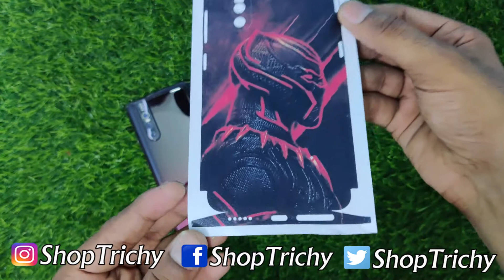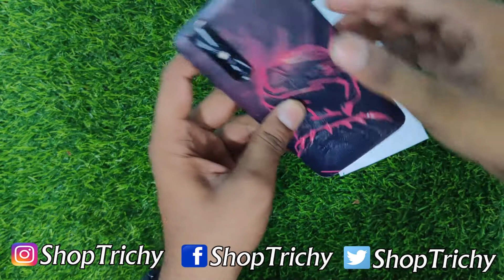VIVO V15 Pro Mobile Back Skin Multicolor in Shoptrichy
ShopTrichy